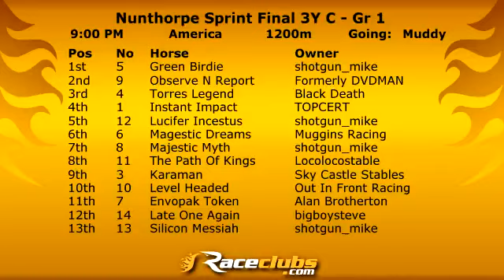Nunthorpe Sprint Final 3Y C.mp4